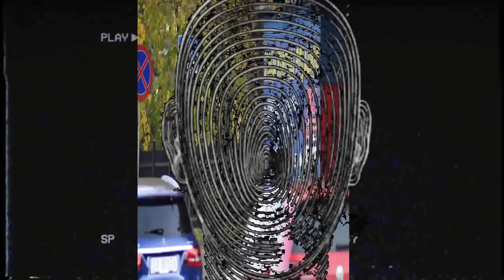00nervy ft. tow - FLOOD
tekst; nervy,tow pexus
bit; zajebany
mix/master; nervy
montaż; nervy
timelapse; czarek suwała
sc: kinesikx
kontakt; moje fb znajdziecie przez insta bo tu nie podam

wielkie podziękowania dla wszystkich zaangażowanych w ten projekt.

LYRICS:
[Nervy]
ref.
Wbijam na twój block dzieciaczku
Ciągle tylko ułan Bator
Wielce wielkie stawonogi
Naszyjnik mam złoty srogi
Kamerzysta ma już dosyć
Kiedy mi strzelają foty
Mało możesz sobie zdobyć
Na ulicy tylko to ty
[zwr1]
Ale gościu jestem święty
Tobie znowu padły skręty
Może mole zjadły mewy
Gdzieś widziałem kraty śpiewy
Płacze macek antropomorficzne glocki szpadel
Kaszel
Przerwę tobie jeśli ciągle myślisz ze wszystko inaczej
Popiół znowu podupada
Skacze na bit tak jak chada
Jak Ci się coś nie układa
To po prostu zamknij japa
Nervy rzadko coś pomaga
Chyba ze flota nie mała
Ja byłem OG od zarań
A twój gang jest juz w kawałkach

[pexus]
Siedzę sobie głodny przy okrągłym stole kurwa
Nagram w 10 minut chociaż se myślałem pół dnia
Jadłem wodorosty chociaż miałem czas do popołudnia
A nic nie zrobiłem
Robię flex bo chyba was zabiłem
Wiec jebac Sadnika tego Wacka i jebac Elona Muska
Myślisz ze w twarz bijesz a to była tylko maska
Nie wychodzę już na spacer ani nie do miasta
Bo znajdziecie mnie w kawałkach w tym budyniu z ciasta